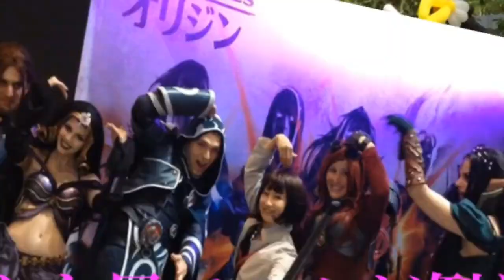前代未聞自由過ぎる女？不思議ちゃん？本番中歌詞を忘れてもハッピー2815マイバースデーフェス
この女はくるみんアロマ！芸人？と言われたり、ヘブンアーティストさん？などと言われたりしますがYouTuberです！自分の誕生日祝いをしたい！ということで清掃活動イベントとヨガレッスンとじゃんけん大会を開催致しました！皆の笑顔が見たいということで開催したつもりですが皆、、こんな奴のイベントに参加して頂き本当にありがとうございました…^o^